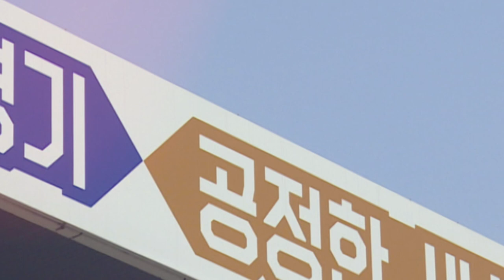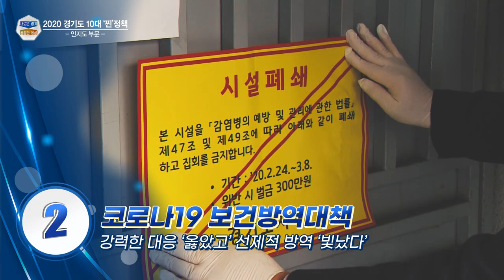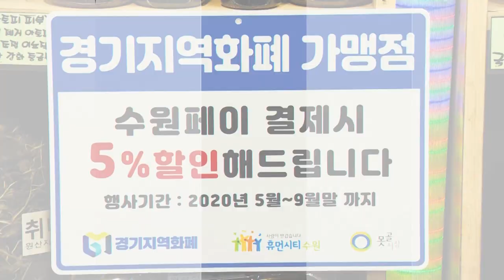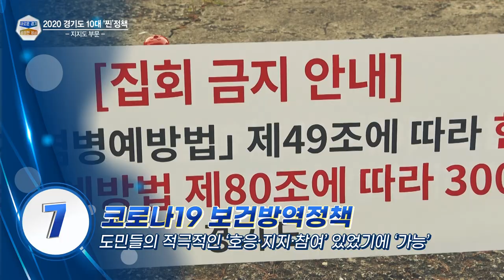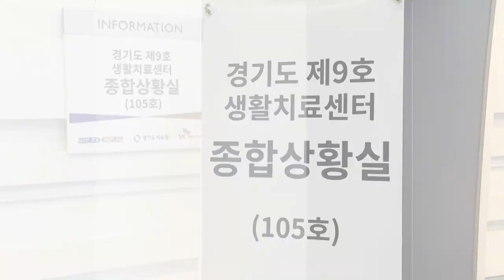경기도민이 뽑은 2020년 경기도의 대표 정책은 무엇?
개.봉.박.두.

2020년 경기도 도정 정책 평가 여론조사 대 공개!
1년 동안 도민 여러분의 어제 보다 나은 오늘을 위해
열심히 달려온 경기도!

드디어 1년간의 평가를 받았다.
과연 우리 경기도민들이 뽑은 최고의 정책은 무엇일까!

'2020 경기도 10대 ‘찐’정책 - 인지도 부문'
1위 : 경기지역화폐
2위 : 코로나19 보건방역대책
3위 : 재난기본소득 등 소비지원금
4위 : 청년기본소득
5위 : 24시간 닥터헬기
6위 : 수술실 CCTV
7위 : 고교무상급식
8위 : 하천계곡 불법행위 근절대책
9위 : 아프리카돼지열병 대응
10위 : 중고 신입생 무상교복 지원사업

'2020 경기도 10대 ‘찐’정책 - 지지도 부문'
1위 : 코로나19 시설 방역정책
2위 : 수술실 CCTV
3위 : 하천계곡 불법행위 근절대책
4위 : 24시 닥터헬기
5위 : 경기지역화폐
6위 : 아프리카돼지열병
7위 : 코로나19 보건방역정책
8위 : 경기도반도체클러스터 산업단지 유치
9위 : 일본 반도체 수출규제 대응 및 소재 부품 ․ 장비 국산화
10위 : 혁신산업 클러스터 조성